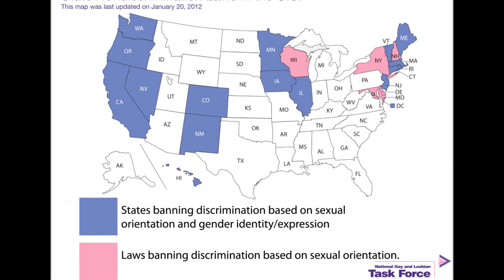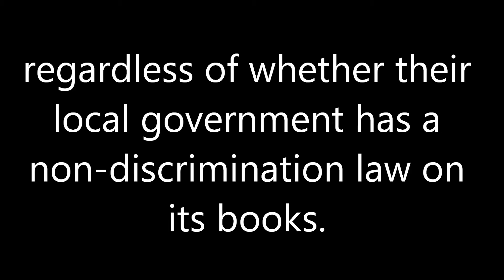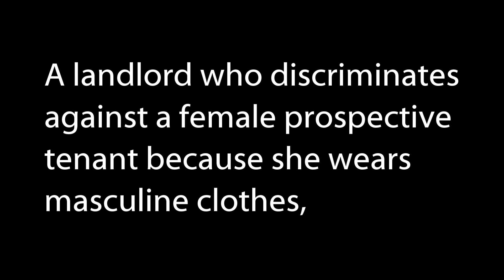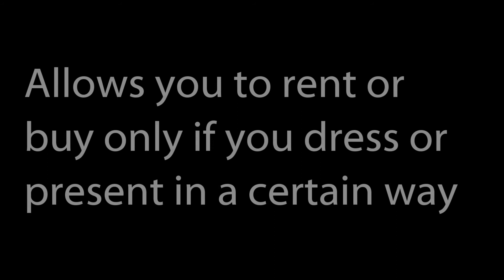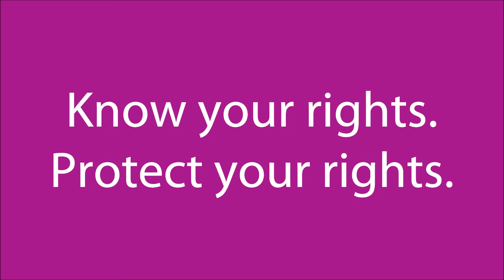Natalie Chin from Lambda Legal Talks About LGBT & HIV Housing Discrimination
As part of a SAGE's National Resource Center on LGBT Aging video series for LGBT older adults, Natalie Chin, staff attorney at Lambda Legal, discusses federal and state protections against housing discrimination for LGBT people, including the Fair Housing Act.